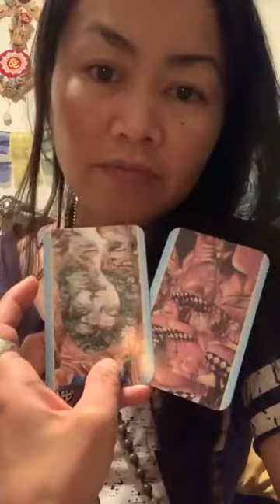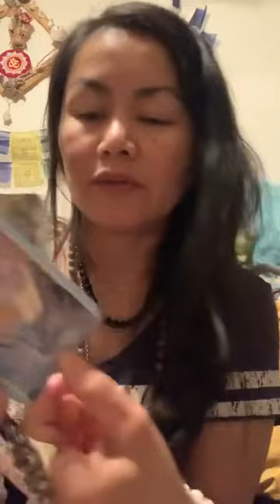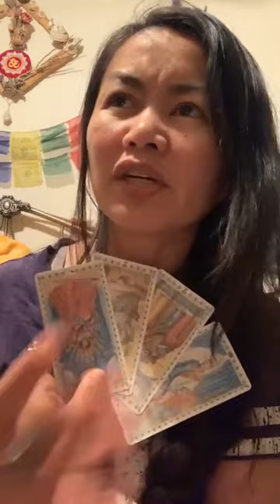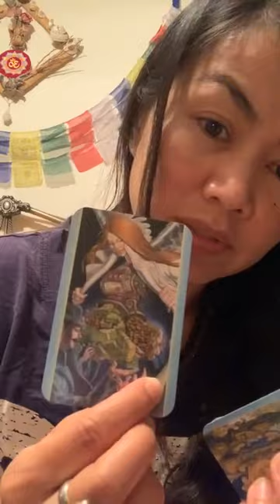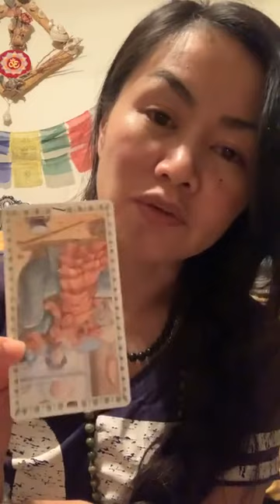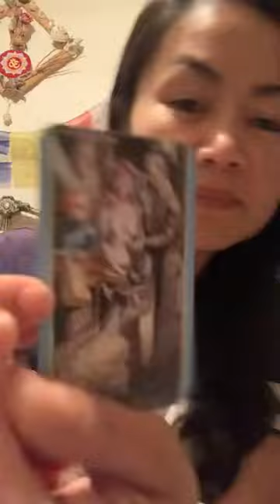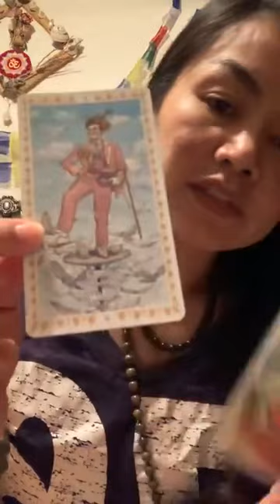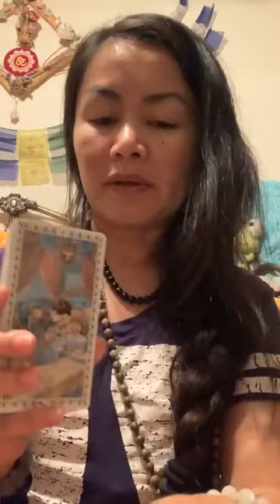May 5, 2023 | Most Interesting Point Of Interest’s Thoughts Last Time They 👁️👁️👀 You Pick-A-Card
From one of my IG posts. -No sync issues.  Making a Home for It here to add context/perspective to recent tonalities & topics. P.S. Sorry it’s hard to see the selections.

What did our most interesting point of interest think of us the last time they saw us? Pick-A-Card reading drawn out to 3 piles.
Will add music & Timestamps later, but wanted to siphon some extra energy out of my mind.
AngelNumbers #1013, #942 pm post time & #5217 full length.

Credit to my Divine Crew for supplying me w all but 3 of the songs🤯💞:

All, if you reached the ending:
▶️ Falling For You | @weezer
▶️ Goodies | @dillonfrancis
▶️ Make You Mine | PUBLIC
▶️ My Dirty Secret | @nikkiidol

Crystal 1:
▶️ Don’t Tempt Me | @hippiesabotagetv
▶️ Invincible | @okgo
▶️ This Head I Hold | @electricguest
▶️ Jerk It Out | Caesars
▶️ I’m A Lady | @Santigold
▶️ Gunslinger | @LiquidStrangerVEVO

Crystal 2:
▶️ Reach For The Sky | @socialdistortion
▶️ High | @sirsly
▶️ Different
▶️ Loca | @SpagHeddyMusic
▶️ Undertaker | The Moondoggies
▶️ Wild Tigers I Have Known
▶️ Lost On You | LP
▶️ More Than A Friend | @girlimusic
▶️ Young & Beautiful | @LanaDelRey
▶️ Why I Love You So
▶️ Heavenly | @CigarettesAfterSex

Crystal 3:
▶️ Killing In The Name | &…
▶️ Maggie’s Farm | @rageagainstthemachineofficial
▶️ One Click Headshot | @FeedmeUk
▶️ Momentum EP | @twofeet
▶️ Glimpse of Us | Joji
▶️ MojoSoDope | @KidCudi
▶️ Posse In Effect | @BeastieBoys

⏳TIMESTAMPS⌛️
0:00 Intro- Question & Selection
5:08 Crystal 1
16:52 Crystal 2
25:41 Crystal 3
37:13 Bananagrams

Using: DreamInspirationalCards, RomanticTarot &

My Objective: 🤜🏽💞✨🧬🤛🏼

I’m here T🧿🧿:
….🔮 for PrivateReadings

📬: The InnerWild
…for ✌🏼😊mail.